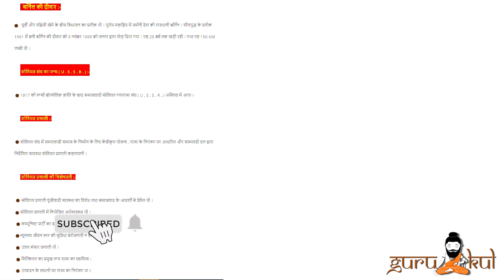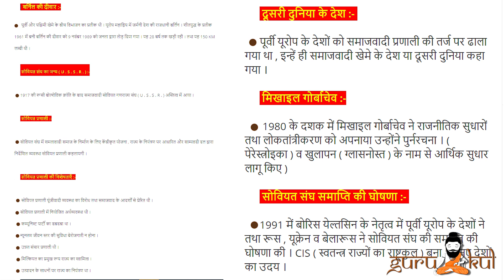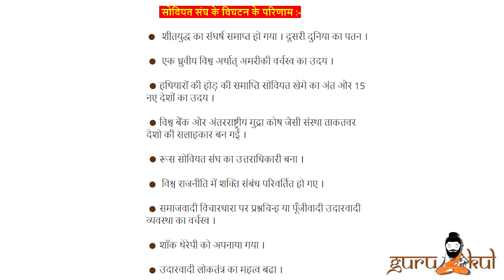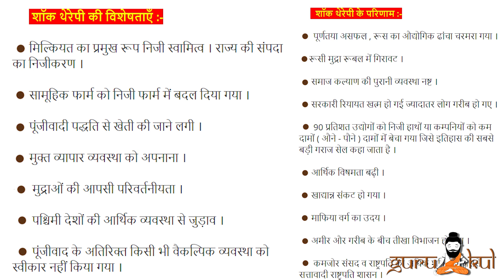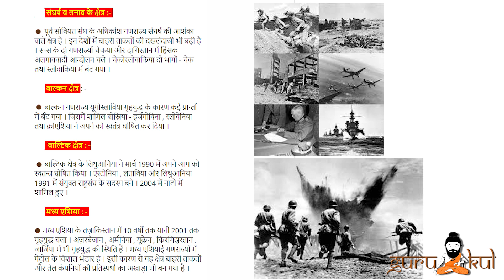12th Polscience Chapter 2 - End of Bipolarity | दो ध्रुवीयता का अंत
12th Polscience Chapter 2 - End of Bipolarity | दो ध्रुवीयता का अंत